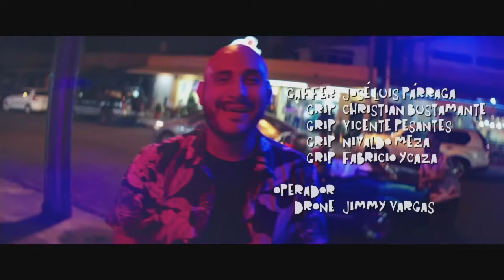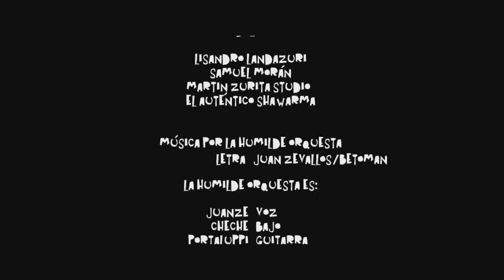A110 | Entrevista a CARMEN CANALLAS | 18 SEPT 2020